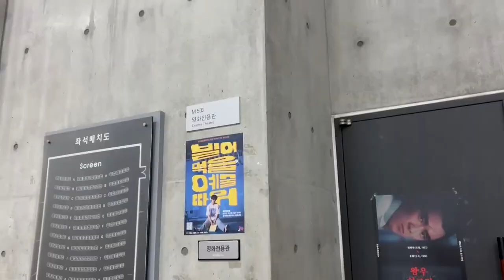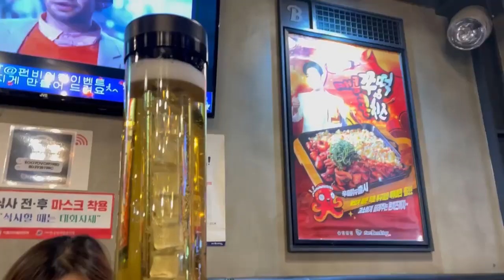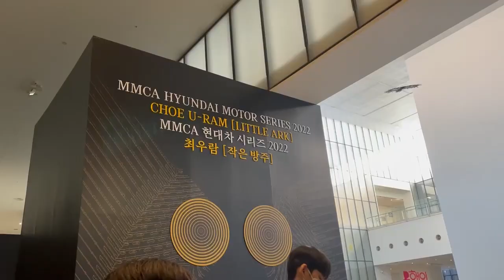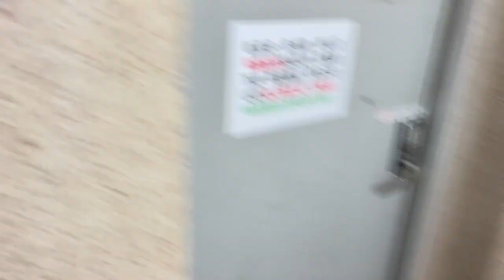ice skating, mmca, artschool | vlog #7 | life as an exchange student at K-ARTS Seoul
Hi! Have a look inside my daily life as an artstudent! It is becoming cold in Seoul so I really wanted to check out the iceskating in Lotte World! Also learning how to make pottery (wheelthrowing) for the first time, very excited! And oh my gosh, autumn is getting so pretty 😱🍂🫶

Marijntje Roos Hijgenaar
Fine Art student (BFA), now at Korean National University of Arts
(homeschool ArtEZ, the Netherlands)
24 years old